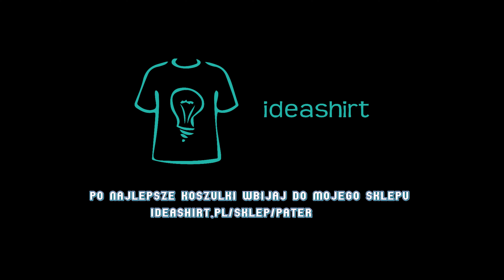Super Mario Bros Wonder - Odcinek 8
* PC specyfikacja:

► Płyta główna: Aorus Z390 Pro
► Procesor: Intel I5 9600K
► Karta Graficzna: GIGABYTE GEFORCE RTX 2060 GAMING OC 6GB
► Ram: Corsair Vengeance RGB Pro 16Gb 3200MHz (2x8GB)
► Obudowa SilentiumPC Gladius GD8 TG ARGB
► Dysk SSD: ADATA XPG SX8200 Pro 1TB
► Dysk HDD: 2TB Toshiba P300
► Myszka: Steelseries Rival 110
► Monitor: MSI Optix MAG241C
► Klawiatura: SPC Gear GK550 Omnis Kailh Red RGB
► Słuchawki: HyperX Cloud II
► Mikrofon: Superlux E205U
► Mikrofon Krawatowy: Boya BY-M1
► Kamerka: Logitech C922 HD Pro Streamer
► System Windows 11 Home 64Bit PL